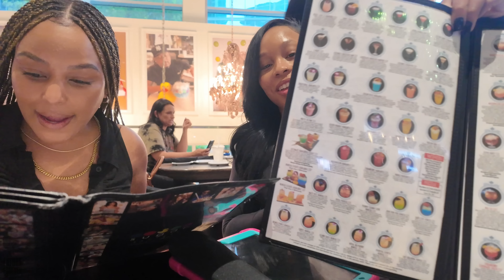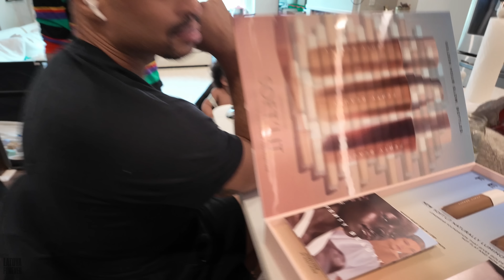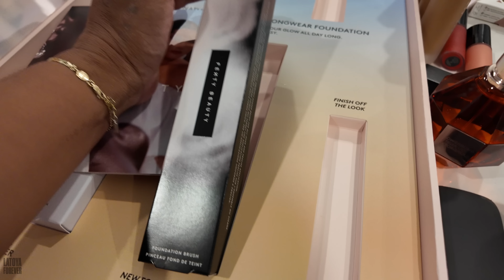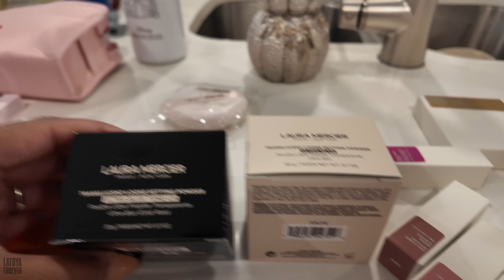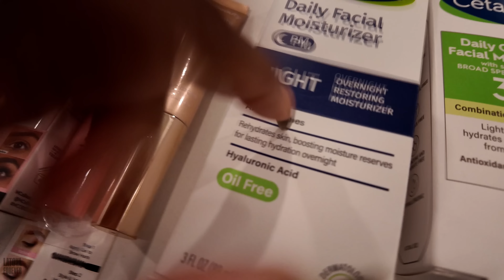MY NEW MOM + AYAH'S 5TH BIRTHDAY + GIVEAWAY + I NEED TO CALM TF DOWN + NEW BUSINESS VENTURE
PR + HUNTY MAIL

Welcome to LaToya Forever's lifestyle vlog! Dive into LaToya's Life, a dynamic millennial mom of four, as she shares her entertaining and vibrant life. From heartwarming family moments to fun adventures with her amazing friends, LaToya's channel is a perfect blend of joy, laughter, and authentic experiences.